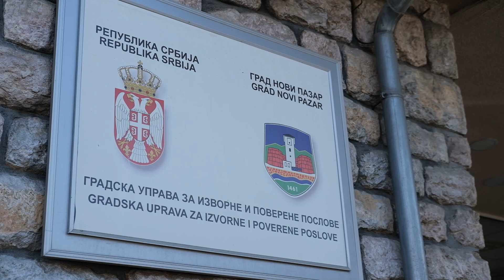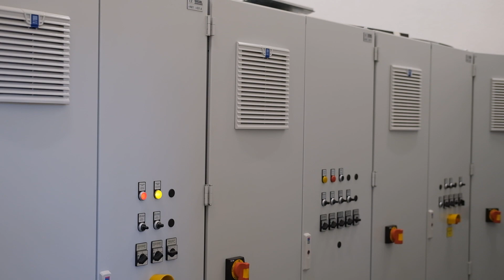Toplanom na biomasu umanjeno zagađenje vazduha, ali još uvek nedovoljno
Zvaničnici su na svečanom otvaranju toplane na biomasu u Industrijskoj zoni istakli da Novi Pazar, kao grad koji je imao problema sa kvalitetom vazduha, zaslužuje da se greje na zdrav način.

Međutim, sa ovim tvrdnjama ne slažu se svi, pa su ekološki aktivisti iz Novog Pazara izneli procenu da nova toplana nije ključna stvar koja će rešiti prekomerno zagađenje vazduha.